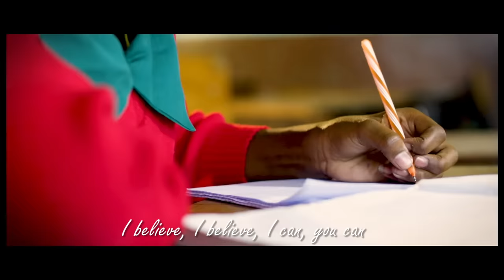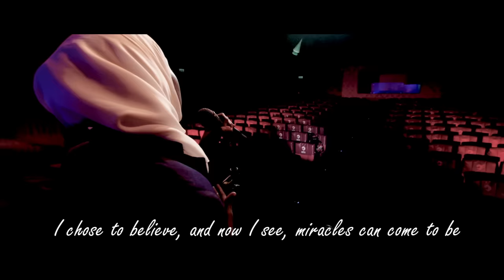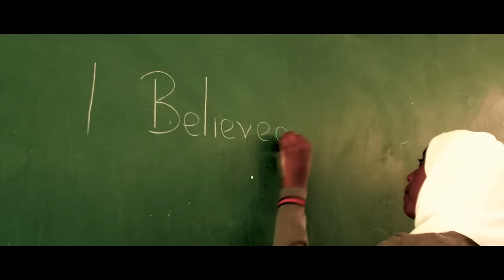Leyla - I Believe (Official Music Video)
To set this song as your skiza ring-back tune, sms SKIZA 8545524 to 811

Zahenga Entertainment Presents Leyla Mohamed in "I Believe"

Project Credits

Song Written By Vijana Barubaru & David Hunter
Audio Recorded, Mixed By David Hunter
Music Production Equipment Provided By Sound Creations
Video Directed by Danito Kenya
Extra Video Footage Shot by Kevin Bosco Jnr
Video Shoot Assistants - Michelle and Lorreen Oigo
Video Edited By Robert Safari
Executive Producer: Peter Chuani aka Dj Pinye
Brand Manager: Michael Mutenyo
Vocals Trainer: Christine Wambui

Special thanks to:

1. ADMI - Africa Digital Media Institute for the video production equipment
2. Kenya Cultural Centre for the video shoot location - The Kenya National Theatre and for providing the Grand Piano
3. Ghetto Classics
4. Roots Hair Salon, Nairobi